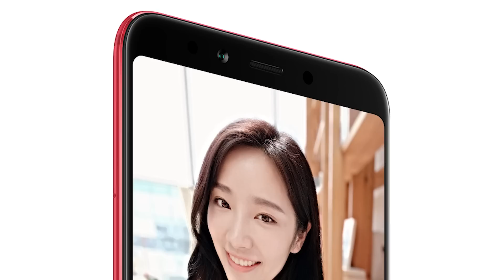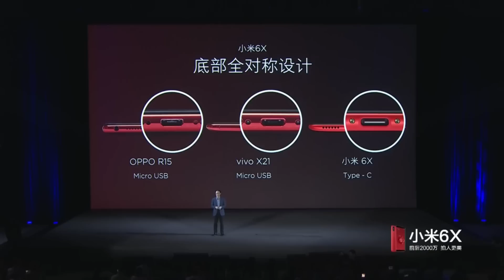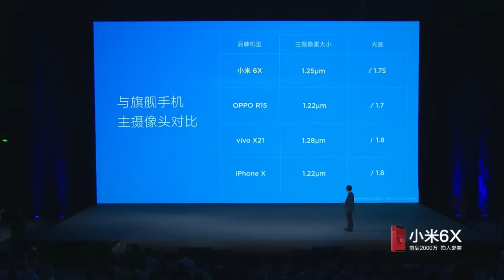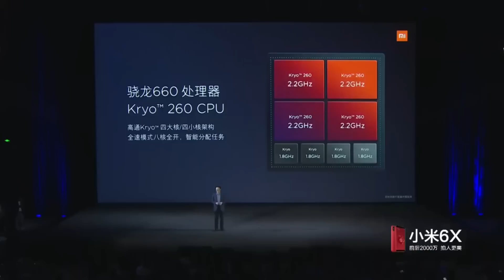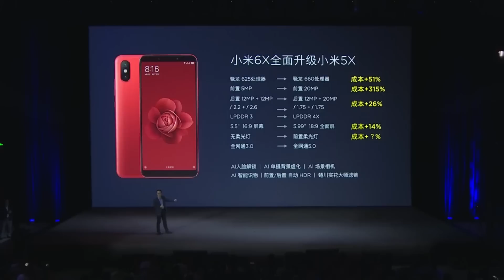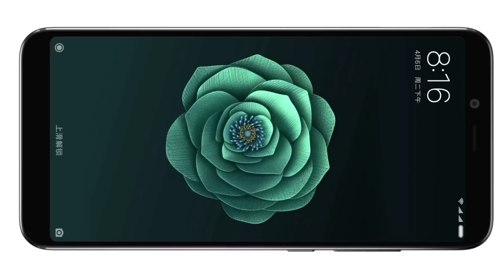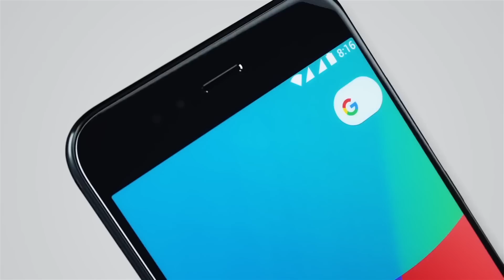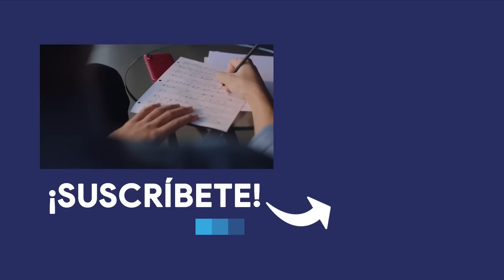XIAOMI Mi 6X OFICIAL!, ¿eres tú, "Mi A2"?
El nuevo smartphone de gama media Mi 6x de Xiaomi ha llegado. Heredero del Mi5x y hermano mellizo del Mi A1. ¿Será este el futuro Mi A2 de Xiaomi? ¿Qué características trae su nueva cámara, cuál es su precio?

¡Te lo contamos TODO! ¡No te pierdas este vídeo!